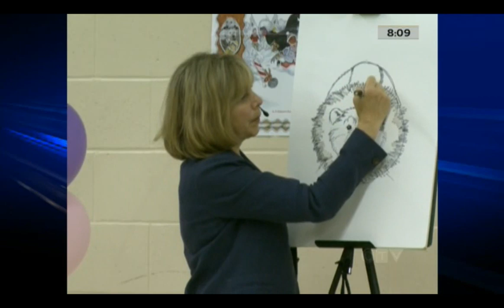A visit to Newfoundland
I'm back from visiting Woodland Primary School in Grand Falls-Windsor, Newfoundland, the winning school of the 2011 Jan Brett Free School or Library visit. The teachers, principal and children gave me a wonderful welcome! In the evening the teachers had a Screeching In for me and my husband Joe, For someone visiting Newfoundland for the first time it is a longtime custom to be Screeched In. I enjoyed it all, except for kissing the Codfish!!
It's wonderful that a school in a small town could have so much enthusiasm to become the winner out of thousands of entries. Thanks to everyone, especially wonderful teacher Maureen Hiscock and school Principal Darlene Sullivan.